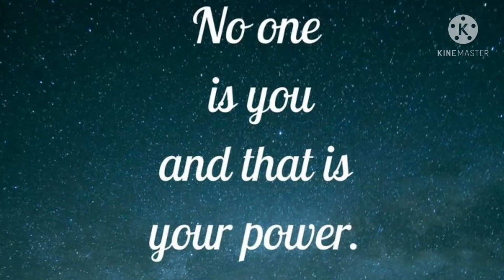Bharath ane nenu movie bgm | This is me song Music |Bharat ennum naan Instrumental |Whatsapp status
My own Music Composition 🎶🎹🎵

Subject to copyright !!